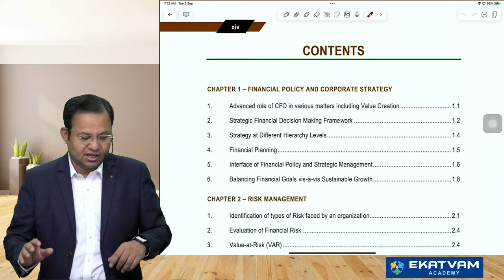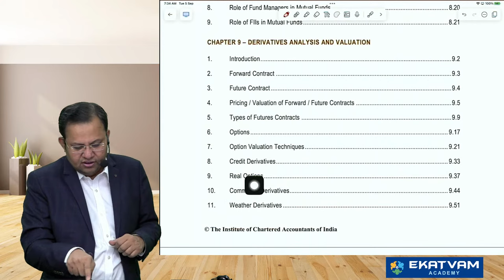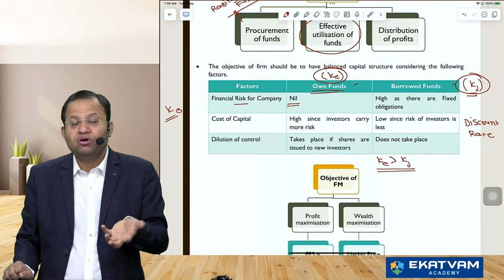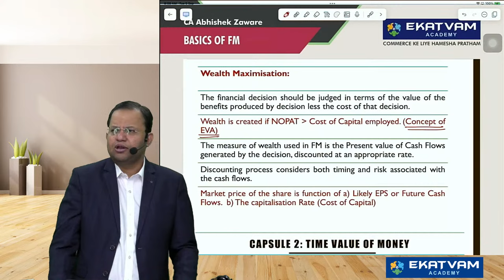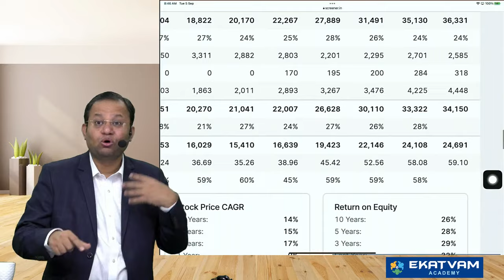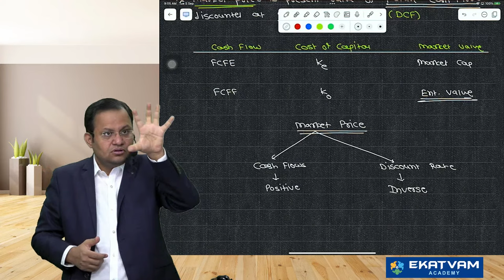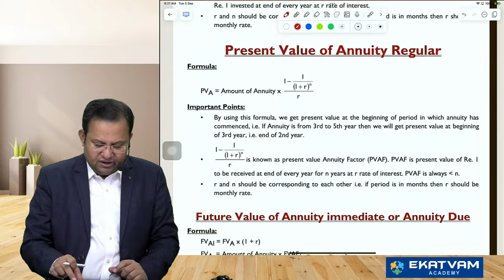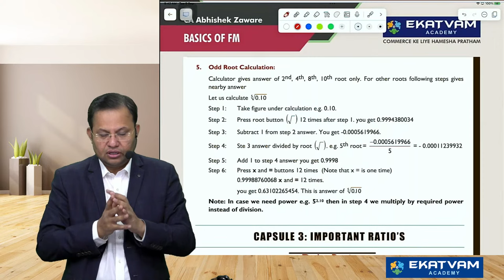Demo Lecture 01 | CA Final AFM As Per ICAI New Syllabus | For May 2024 & Onward| CA Abhishek Zaware